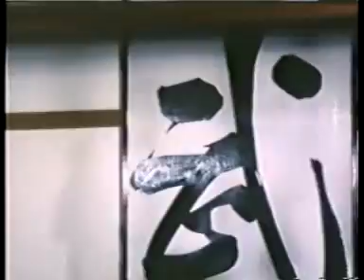STORY OF THE DRAGON - Fourth Part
Part 4 of the Bruce Lee biopic starring Bruce Li (Ho Chung-Tao)with Carter Wong, Huang Jang-Lee, Wei Ping-Ao, Roy Horan, Alan Ellerton, Phil Cohen, etc. Made in Taipei, ROC, 1976.